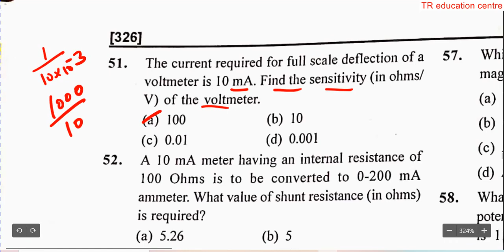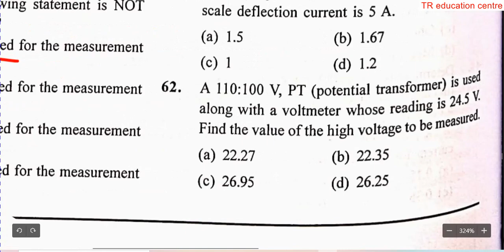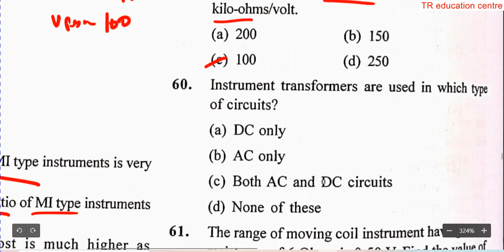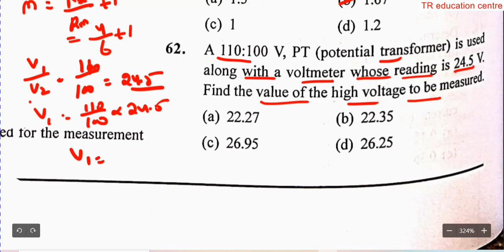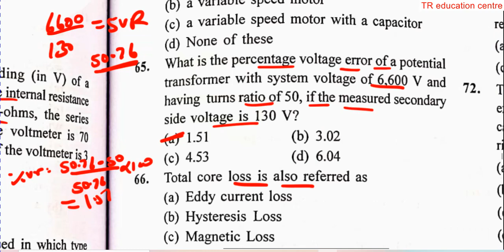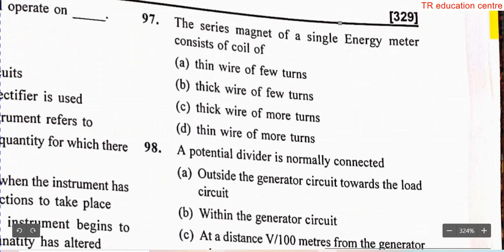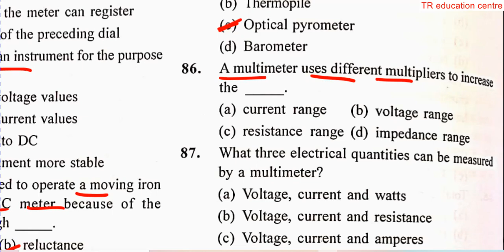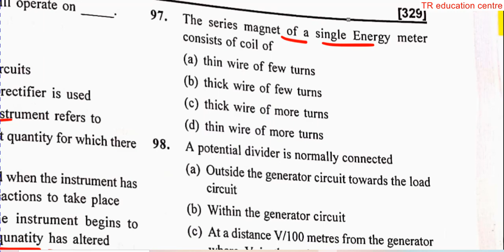measurment 51 to 100